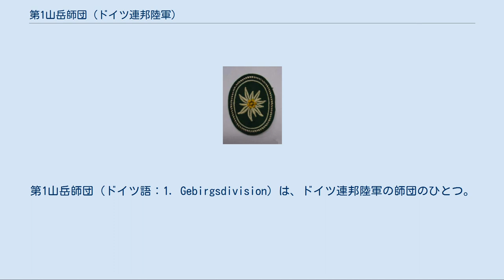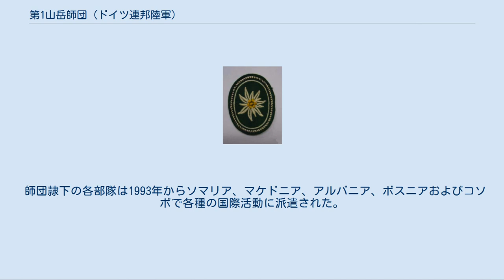第1山岳師団 (ドイツ連邦陸軍)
第1山岳師団（ドイツ語：1. Gebirgsdivision）は、ドイツ連邦陸軍の師団のひとつ。
バイエルン州ガルミッシュ＝パルテンキルヒェンに師団司令部を置き、師団の部隊は主に南部バイエルンに駐屯していた。
2001年9月に解散し、バート・ライヘンハルに旅団司令部を置く第23山岳猟兵旅団に引き継がれる。
 本師団はドイツ連邦陸軍唯一の山岳戦部隊であり、さらに平野部での機甲部隊との共同作戦が実施できる様に重装備型の編成・装備を備えていた。
 1956年7月1日にミッテンヴァルトにて前身となる第104山岳旅団を母体に師団の編成準備を開始し、同年11月に編成完結する。
師団は第2軍団に所属した。
師団は以下のようになっていた。
 1958年に師団は北大西洋条約機構に結合される。
 1959年4月1日、陸軍第2次編制にて戦闘群は旅団に改編される。
さらに3個目の旅団も編成され、三個旅団単位師団となる。
A8戦闘群は第23山岳猟兵旅団に、B8戦闘群は第22山岳猟兵旅団に、編入された旅団は第24装甲旅団であった。
1960年に師団司令部はガルミッシュ＝パルテンキルヒェンに移転し、同年には第8補給大隊がミッテンヴァルトに置かれた。
1962年に第225山岳砲兵大隊が編成される。
1964年に第8山岳防空大隊がトラウンシュタインに移駐、1965年に第234戦車大隊がペッキングに置かれる。
1966年には第24装甲旅団は第24装甲擲弾兵旅団に改称される。
 1981年、陸軍第4次編制により第24装甲擲弾兵旅団は再び第24装甲旅団に改称されランツフートへ移転、第22山岳猟兵旅団は第22装甲擲弾兵旅団に改称・改編されムーラウ・アム・シュタッフェルゼーに移転する。
1981年3月19日に師団名称が「第1（第8）山岳師団」に改称され、これにより師団隷下部隊は一律の連番を与えられる手筈となっていた。
バイエルン州首相を務めていたフランツ・ヨーゼフ・シュトラウスがこれを推進していたが、1982年11月23日に即時取消された。
1980年代の師団定員は約18,000人（増強時は21,000人）であった。
1981年時点では以下の様になっていた。
 陸軍第5次編制において1992年に第22装甲擲弾兵旅団が解散し、1994年には第24装甲旅団が解散した。
1994年には第6防衛管区司令部と合併し第6防衛管区司令部 / 第1山岳師団となる。
合併後、師団司令部はミュンヘンのバイエルン兵営に収容される。
その後、第23山岳猟兵旅団はバート・ライヘンハルに移転する。
ファイツヘーヒハイムに所在した第36装甲旅団とインゴルシュタットに所在した第60工兵教導旅団が編入された。
2001年に合併作業は中止される。
第6防衛管区司令部は保持されたままであったが、第1山岳師団は2001年9月30日に解散された。
このため隷下部隊はジグマリンゲンの第10装甲師団に配転された。
 師団隷下の各部隊は1993年からソマリア、マケドニア、アルバニア、ボスニアおよびコソボで各種の国際活動に派遣された。